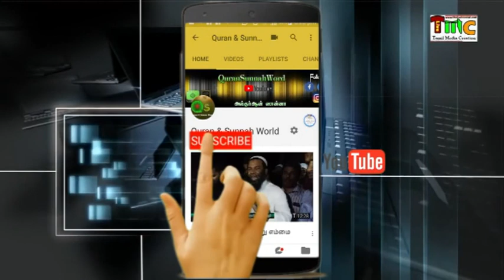தப்லீக் பணியாளர்களே! | Moulavi Abdul Azeez Murshi